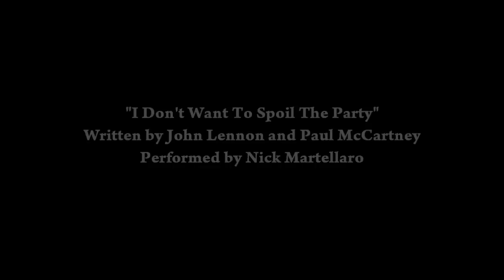I DON'T WANT TO SPOIL THE PARTY - THE BEATLES (Cover)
This is one of my favorite Beatles songs, and it just goes to show that the Beatles put great tracks on their album sides. This was originally included on "Beatles For Sale" (or "Beatles VI" in the states. This was more of a challenge for me than I expected. The harmonies are very interesting, and some of the notes (particularly Paul's) are quite high and hard to sing. In addition, there's a cool lower harmony that goes throughout all the verses. The guitar work is also fairly intricate, especially George's bits, with the fingerpicking. The intro and solo definitely took a few takes to get right. Anyways, I hope you enjoy it, and I hope this helps someone learn the song!

SONGWRITERS: Lennon/McCartney